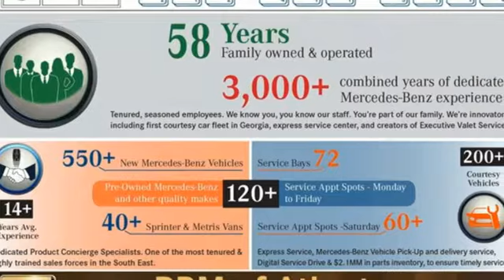New 2022 Mercedes-Benz GLE Atlanta GA Sandy Springs, GA G3729 - SOLD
Year: 2022
Make: Mercedes-Benz
Model: GLE
Trim: GLE 350 SUV
Engine: 4 2.0 L
Transmission: Automatic
Color: Mojave Silver Metallic
Interior: Macchiato Beige/Black
Stock #: G3729
VIN: 4JGFB4JB6NA830782
WOOD/LEATHER STEERING WHEEL, WHEELS: 20 AMG TWIN 5-SPOKE -inc: Tires: 275/50R20, WHEEL LOCKING BOLTS, VENTILATED FRONT SEATS, TRAILER HITCH -inc: increased towing capacity, PREMIUM PACKAGE -inc: Parking Assist Code, Surround View System, 115V Power Outlet, Burmester Surround Sound System, PANORAMA POWER TILT/SLIDING SUNROOF, NATURAL GRAIN BROWN WALNUT WOOD TRIM, MOJAVE SILVER METALLIC, MACCHIATO HEADLINER. This Mercedes-Benz GLE has a powerful Intercooled Turbo Premium Unleaded I-4 2.0 L/121 engine powering this Automatic transmission.* Experience a Fully-Loaded Mercedes-Benz GLE GLE 350 *DRIVER ASSISTANCE PACKAGE PLUS -inc: Route-Based Speed Adaptation, Active Emergency Stop Assist, Active Stop-and-Go Assist, PRE-SAFE PLUS Rear Collision Protection, Active Distance Assist DISTRONIC, Active Steering Assist, Evasive Steering Assist, Active Brake Assist w/Cross-Traffic Function, Active Blind Spot Assist, Active Speed Limit Assist, Traffic Sign Assist, Active Lane Keeping Assist, Active Lane Change Assist , LOAD SILL PROTECTION, AMG LINE EXTERIOR -inc: side sill panels painted in the vehicle color, AMG rear apron w/diffuser-look insert in black trim strip in chrome, flared wheel arches at front and rear, painted in the vehicle color, diamond radiator grille w/pins in chrome, integral Mercedes star and single louvre painted in matte iridium silver w/chrome insert and AMG front apron in an A-wing design, w/AMG-specific air inlets in the wheel arch linings, AMG Bodystyling, Window Grid Diversity Antenna, Wheels: 19 Twin 5-Spoke, Valet Function, Urethane Gear Shifter Material, Trunk/Hatch Auto-Latch, Trip Computer, Transmission: 9G-TRONIC 9-Speed Automatic, Transmission w/Driver Selectable Mode and Sequential Shift Control w/Steering Wheel Controls, Tracker System, Towing Equipment -inc: Trailer Sway Control, Tires: 255/50R19, Tire Specific Low Tire Pressure Warning, Tailgate/Rear Door Lock Included w/Power Door Locks, Streaming Audio, Speed Sensitive Rain Detecting Fixed Interval Wipers, Spare Wheel, Single Stainless Steel Exhaust.* Visit Us Today *For a must-own Mercedes-Benz GLE come see us at RBM of Atlanta, 7640 Roswell Road, Atlanta, GA 30350. Just minutes away!

Address:
7640 Roswell Road